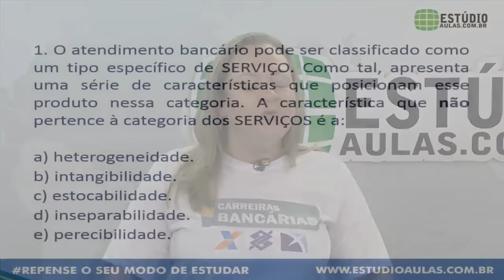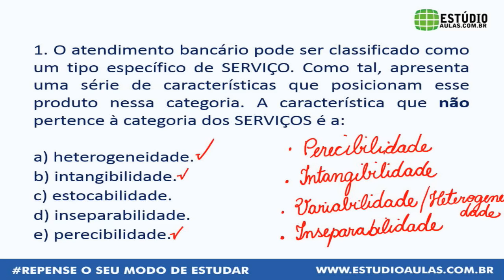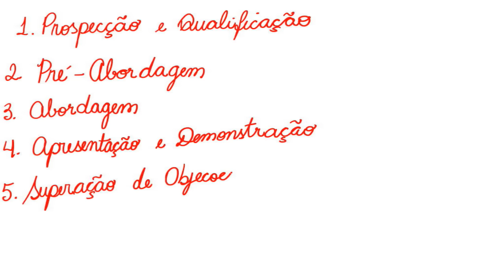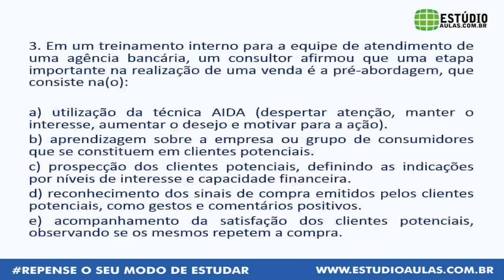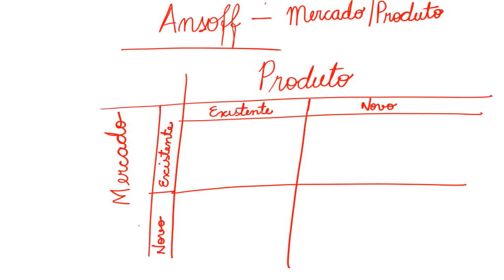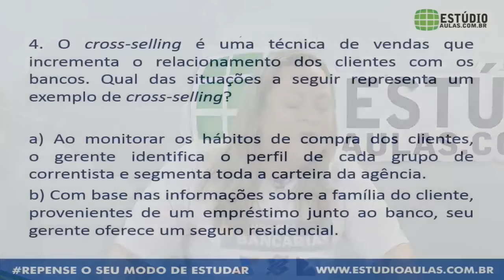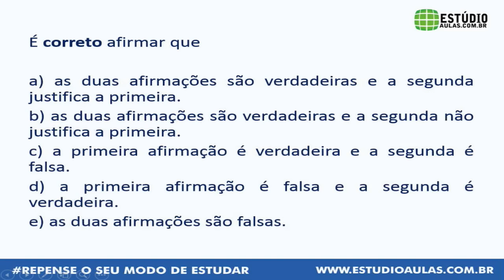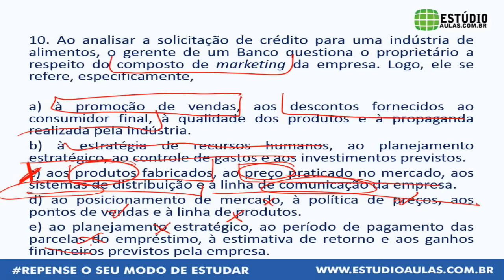Marketing - Carreiras Bancárias – Prof Rebecca Guimarães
Material em PDF disponível através do link;

Objetivo

Resoluções de exercícios de Carreiras Bancarias.

Conteúdo Programático

Rebecca Guimarães - Marketing

2. Acontecendo qualquer problema na transmissão AO VIVO o Estúdio Aulas mudará a data para o outro dia.
3. O Vídeo ficará disponível no canal do Estúdio Aulas.
4. A Inscrição é feita pelo site e não dará acesso ao curso presencial.
5. O Material ficará disponível na descrição do vídeo no dia do Aulão ao Vivo.
Público alvo

Para Todos os Cargos.